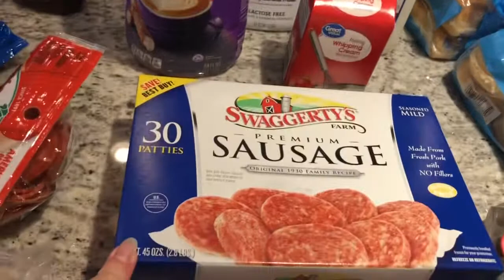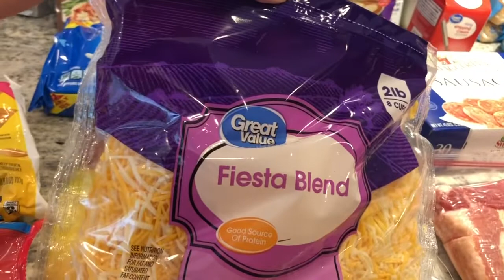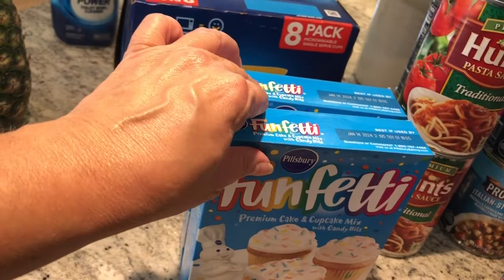Walmart Pantry Stock Up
Trying to get the pantry stocked up for fall and winter.